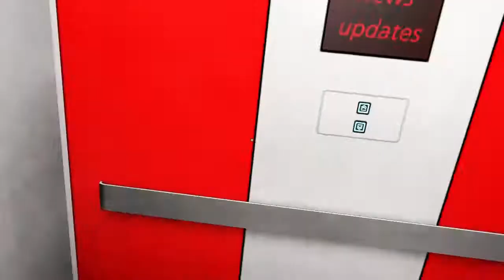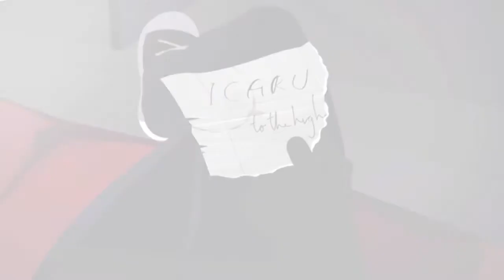Rek Plays: Mirror's Edge - Ep3, Death From Above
Today, we get to meet our new least favorite enemy in the game. The helicopter.

They can, at times, be cheap and unforgiving.